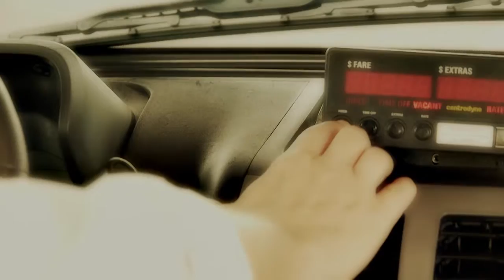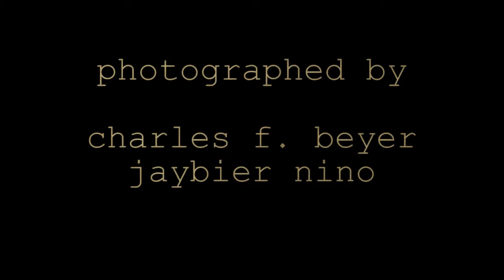"RAGE" a short film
directed by ROYCE FREEMAN

a FLYING PYGMY production

written by LUCIANA LOPEZ

edited by ROYCE FREEMAN

color correction by JOSEPH FREEMAN

starring

Devon Ess
Kenny Logsdon
Jaybier Niño
Kaycee Sapp